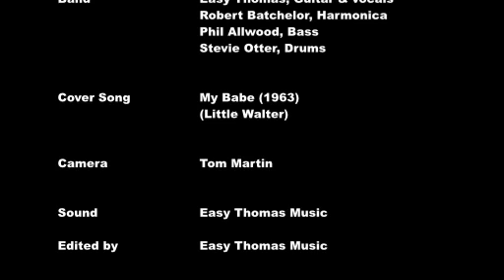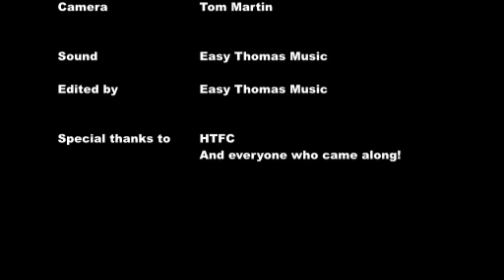Easy Thomas Blues Band My Babe HTFC Sept 2017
The Heanor Town FC Sports and Social club. Easy Thomas Blues Band covering Little Walters My Babe. Tom Martin on guitar/vocals. Robert Batchelor on Harmonica, Phil Allwood on Bass and Stevie Otter on Drums.